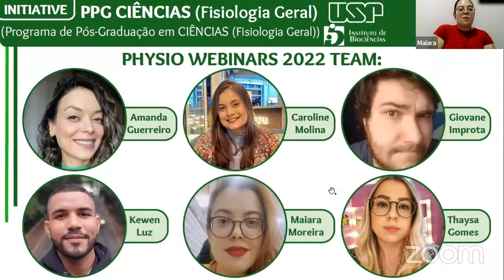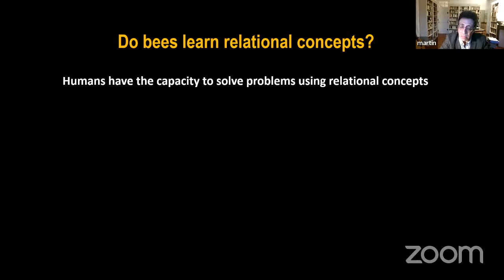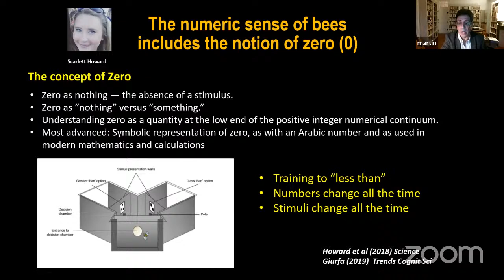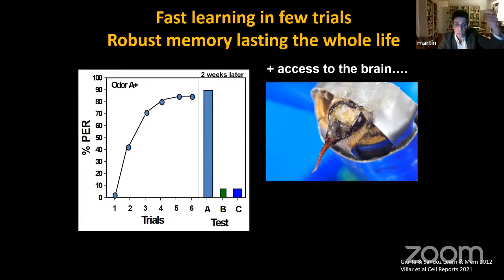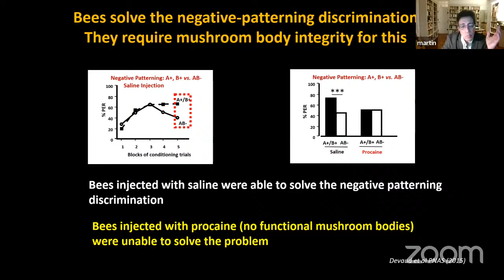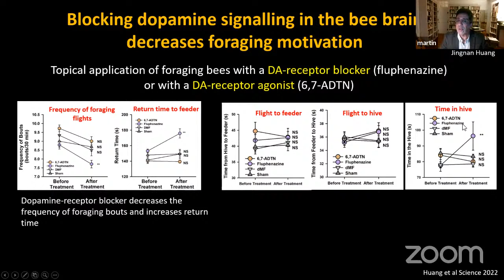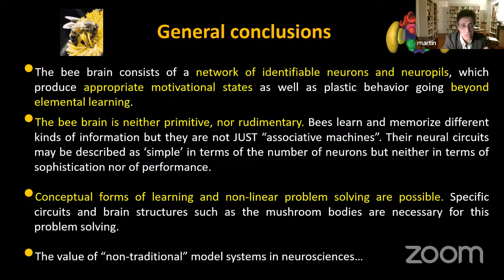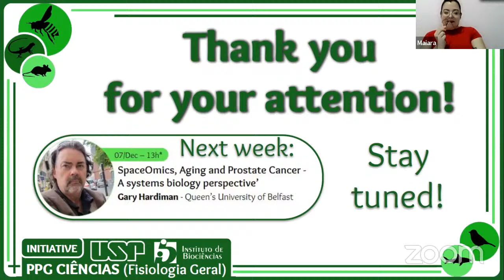Physio Webinars - Martin Giurfa: "Cognition in the miniature brain of honey bees"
Hey, everyone! We are a group of grad students from the PPG Ciências (Fisiologia Geral) ("Graduate Program in Sciences (General Physiology)") at Instituto de Biociências ("Biosciences Institute"), University of São Paulo (IB-USP, Brazil):

Presenting Martin Giurfa from Université de Toulouse.

Full Title:  From learning, memory and neurons: cognition in the miniature brain of honey bees.

Speaker:
Martin Giurfa

Hosting team:
Maiara Moreira (host)
Amanda Guerreiro
Caroline Molina
Giovane Improta
Kewen Luz
Thaysa Gomes

0:00 Broadcast delay
0:20 Intro
3:24 Webinar Section
1:01:15 Question and Answers Section
1:16:20 Outro